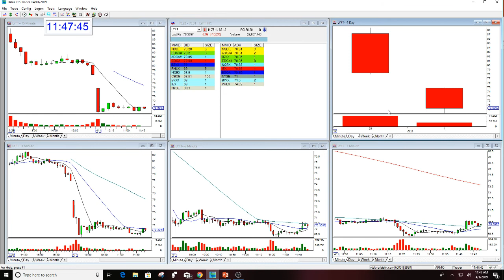LFYT GAP REVIEW 4-1-2019